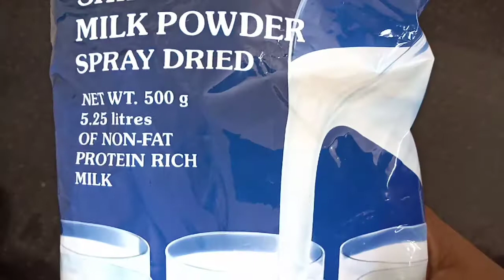💕Rabdi recipe | झटपट रबडी | Rabri | मार्केटपेक्षा चविष्ट रबडी | malpuaa rabdi | Holi special rabdi.💕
नमस्कार,
मी प्रियंका आपल्या सगळ्यांचे महाराष्ट्राचा तडका मध्ये खूप खूप मनापासून स्वागत करते. आज खास तुमच्यासाठी नवीन रेसिपी घेऊन आले रबडी. तुम्हा सर्वाना हा विडिओ नक्की आवडेल, आणि तुम्ही ही रेसिपी नक्कीच ट्राय करणार याची मला खात्री आहे. बनवल्यानंतर रबडी कशी बनली हे कंमेंट मध्ये सांगायला विसरू नका. तुम्ही मला ज्या कंमेंट करता त्यामुळे मला नवीन विडिओ बनवण्यासाठी प्रोत्साहन भेटते. तुमच्या कंमेंट मला खूप खूप आवडतात. तुम्हाला ही रेसिपी आवडली तर शेअर करायला विसरू नका.

साहित्य :
दुध   1/2लिटर
इलायची  2
ब्रेड  3 नॉर्मल साइझ
दुध पावडर  1/2 कप
तूप     1/2 tsp